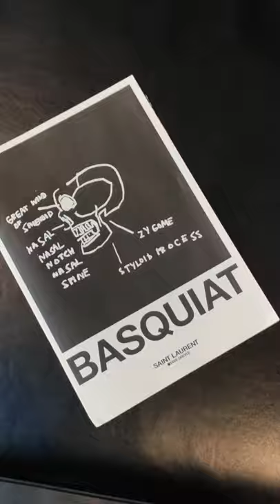Saint Laurent Basquiat Vintage Art Gallery LA 🎨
Follow IG for more content: @TRANSZATLANTIC